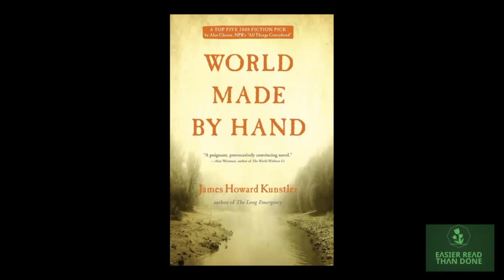World Made By Hand - James Howard Kunstler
In this episode, we review World Made by Hand written by James Howard Kunstler and talk about what actions governments can take to slow down climate change.

Petition links:
Here are petitions that are applicable at a global scale:
It is important to look for petitions/NGOs working towards this cause in your country and participate. We strongly urge you to do so.